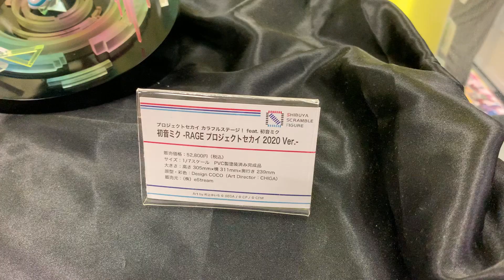ゲームで遊ぶ初音ミクちゃんの新作フィギュアが可愛すぎた件！！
元気いっぱいに躍動感があって
見てるこっちまで元気を貰えそうなフィギュアでした(*´ω｀*)♡